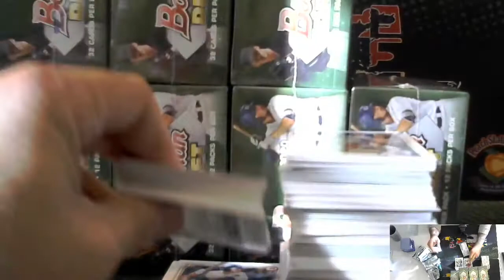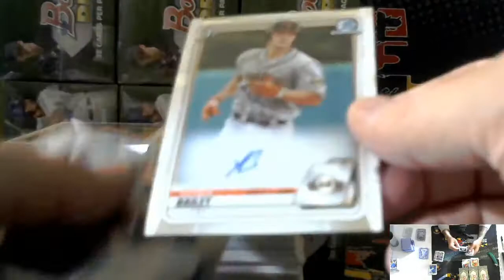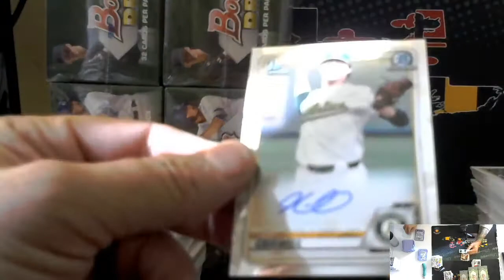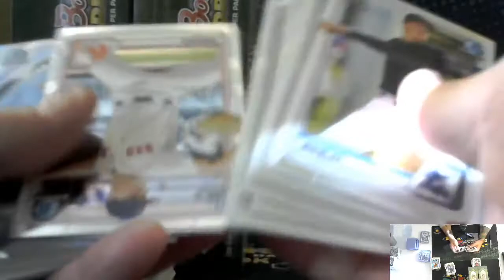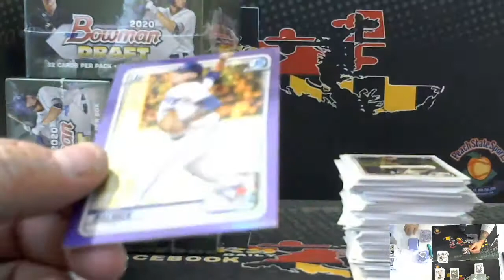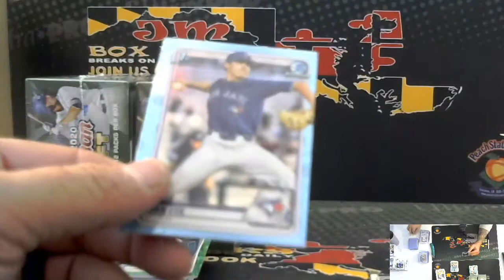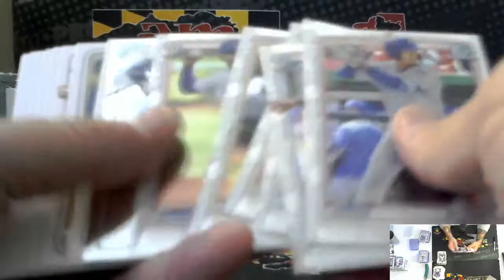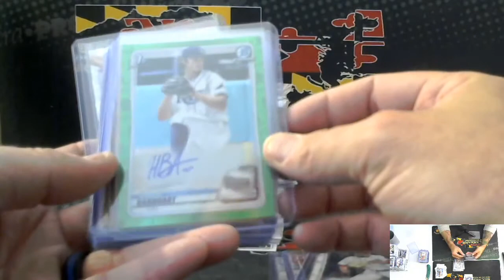2020 BOWMAN DRAFT BASEBALL JUMBO CASE BREAK #8 12/17/20